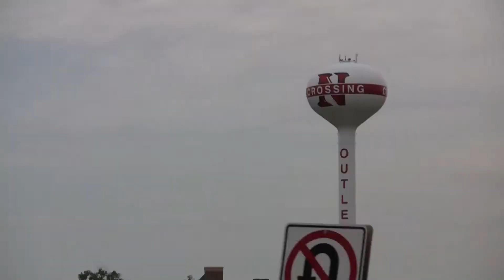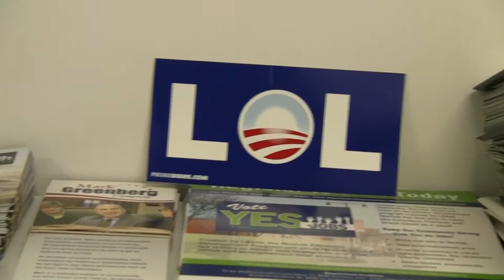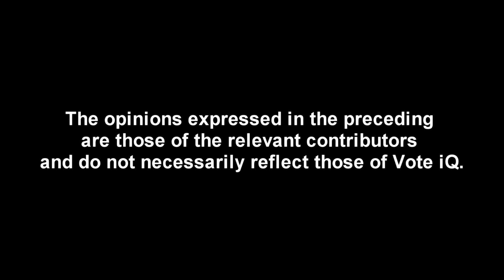An Intro to Nebraska politics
An introduction to the politics of Nebraska.

Produced for Vote iQ in 2010 in an effort to engage more people in the political discussion as part of their Campaign Across America.

All videos produced, written & directed by Jason Karsh.